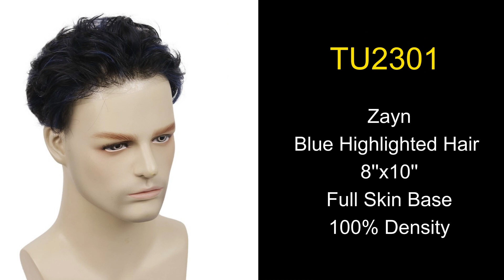20% Off on Lavivid Highlighted Hair System | Last Couple Hours | Vibrant Color Blending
Grab this chance to get 20% off on Lavivid highlighted hair system

The last couple of hours !!!

Choose from a range of gorgeous shades to suit your style and personality! Whether you're aiming for subtle dimension or bold contrast, we've got you covered.
Say goodbye to dull, monotonous hair and hello to a vibrant, dynamic you! 💃✨ Don't miss out on this chance to shine. Get your Highlighted Hair System today and let your true colors dazzle! 🌈💫